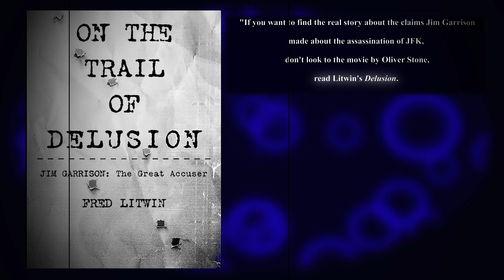On the Trail of Delusion, by Fred Litwin, Book Trailer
Fred Litwin exposes the truth about Jim Garrison, the New Orleans District Attorney, who ‘solved’ the JFK assassination in 1967.

On the Trail of Delusion shows how Garrison persecuted an innocent gay man in order to spout his crazy conspiracy theories. There is also a touch of bribery and intimidation, the story of his attempt to charge a dead man with being a grassy knoll assassin, the former Marine he believed was a ‘second Oswald,’ several con men who turned the tables and fooled Garrison, the use of truth serum and hypnosis to recover memories, the ugly story of Oliver Stone’s homophobic film JFK, and a lawyer from Montreal who was unjustly accused of operating an international assassination bureau. There’s even a chapter with flying saucers. And a whole lot more.